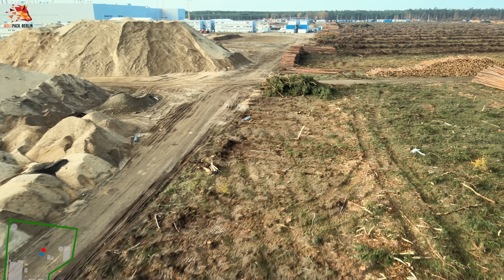# 136 Tesla Giga Berlin • PHASE 2 • 2022-11-12 • Gigafactory 4K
► Here you can follow the current progress of the phase 2 work of the new Tesla Giga Berlin in Grünheide (Germany). The Tesla Model Y or also other Tesla model are being produced here. THANKS! 😊👍🏼

► Hier kannst du den aktuellen Fortschritt der Bauarbeiten zur Phase 2 der neuen Tesla Giga Berlin in Grünheide verfolgen. Hier werden zukünftig das Tesla Model Y oder auch andere Tesla Modelle produziert. DANKE! 😊👍🏼